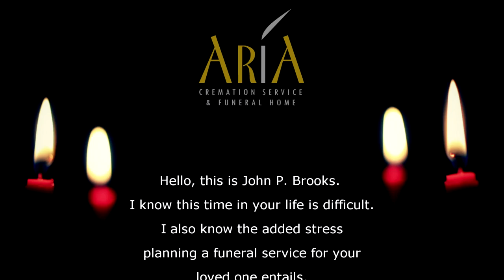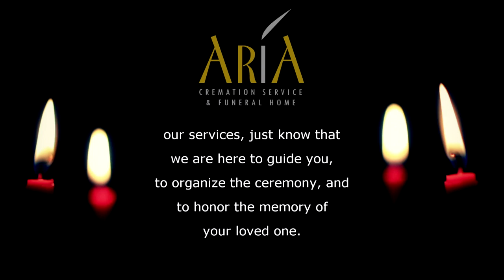ARIA Cremation Service Founder's Message - John P. Brooks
I know this time in your life is difficult. I also know the added stress planning a funeral service for your loved one entails.  At ARIA Cremation Service & Funeral Homes, I personally ensure that all of our staff are highly trained and prepared to answer any and all questions you might have.  My goal is to provide this community with the best services possible and to offer only the highest level of excellence through our dedicated, experienced staff and our facilities.
For more than 40 years, we’ve had the opportunity to help North Texas families provide their loved ones with the funeral services they need.  Through my experiences with families just like yours, I have discovered that our community wants cremation and burial options that are affordable, dignified, and directed by trusted professionals. It is with confidence and pride that I am able to fulfill these wishes at ARIA Cremation Service & Funeral Homes.
I have established several different packages to make this process easier for your family while maintaining the ability to accommodate the unique wishes of your loved one.  We also offer a wide selection of urns and burial products that you can choose from in order to most appropriately honor their life. I have licensed funeral directors standing by and ready to assist you 24 hours a day, 7 days a week, 365 days a year.  When you are ready for our services just know that we are here to guide you, to organize the ceremony, and to honor the memory of your loved one. I am sincerely saddened for your loss – please let us know how we can help you in any way. I'm John P. Brooks.